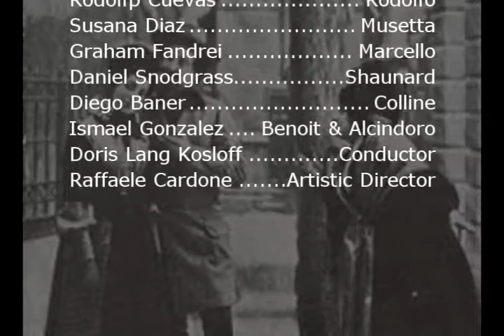Miami Lyric Opera presents La Boheme @ Colony Theater - 15 & 17 July 2010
- Miami Lyric Opera is an emerging opera company dedicated to the traditional staging envisioned by the composer. Under the artistic direction of Maestro Raffaele Cardone, Miami Lyric Opera provides an alternative for opera lovers in the Greater Miami area. Video by the MediaMojoGuy.